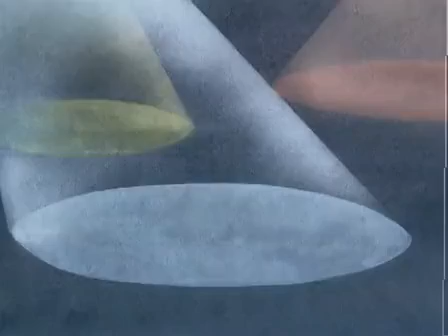杰杰熊与迪迪鸟 6